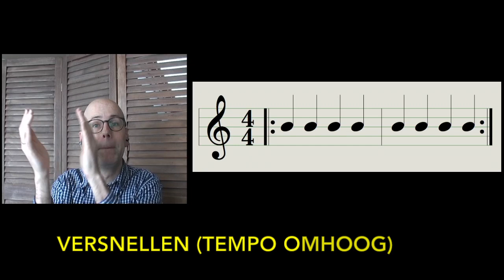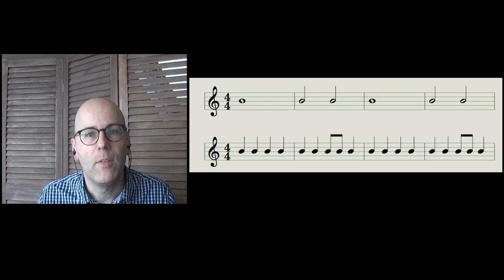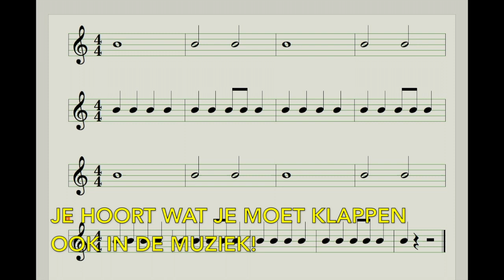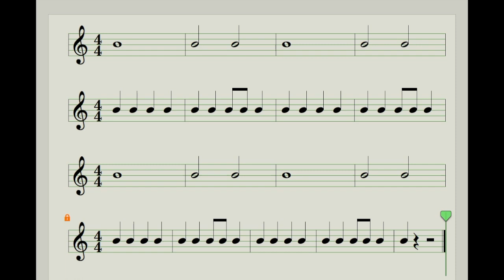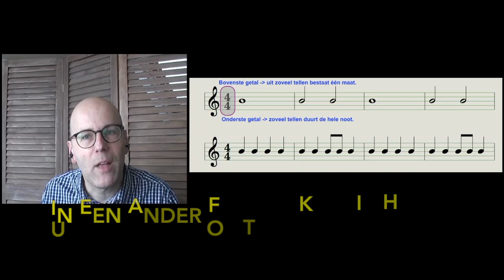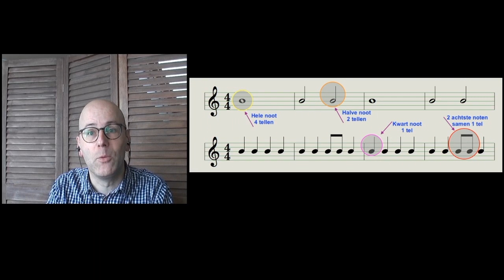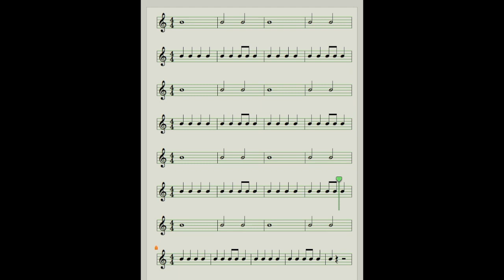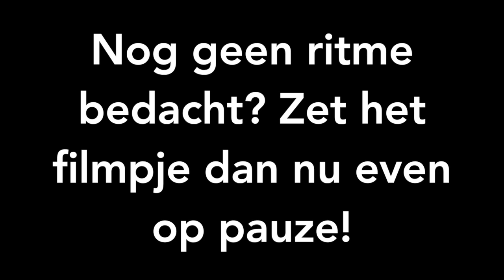Muziekles: Maat, Ritme en Tempo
In deze les uitleg over begrippen:
Hele noot, halve noot, kwartnoot en achtste noten.
Vierkwartsmaat.
Tempo: versnellen/vertragen

Door gelijk een ritme te klappen kun je ervaren dat een tempo versnellen (of vertragen) geen invloed heeft op de muzieknoten die opgeschreven zijn.